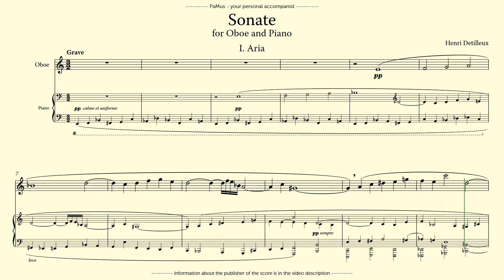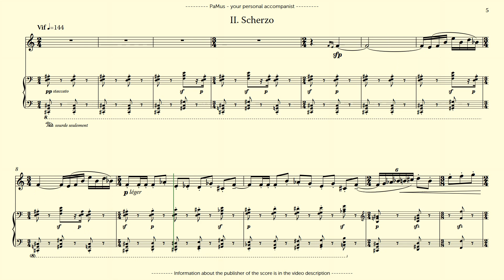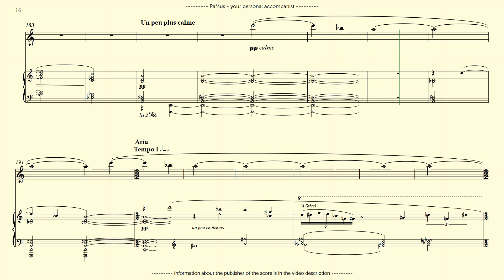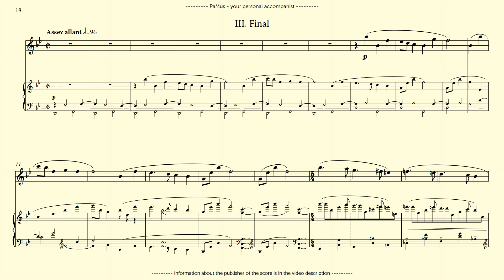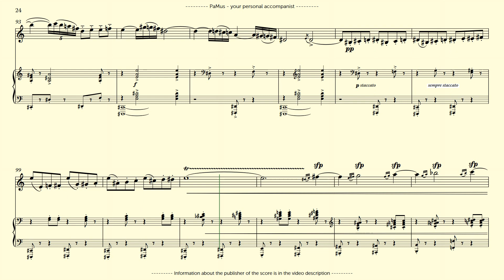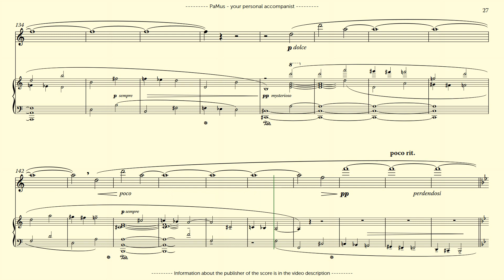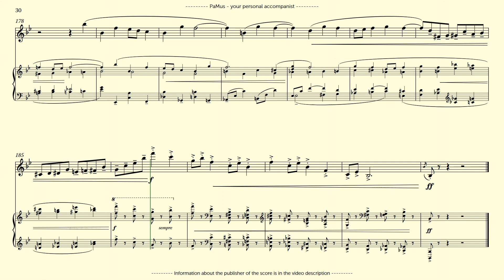Henri Dutilleux: Sonate for Oboe and Piano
PaMus Flow - Global Music Competition